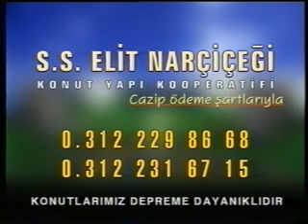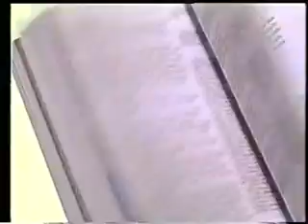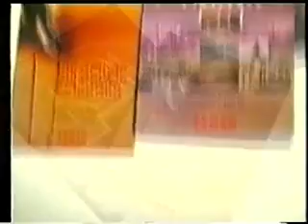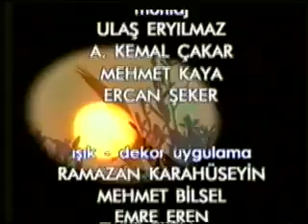EMO KANAL A - GÜNEBAKAN- KEMAL ULUSALER- 26.01.2001